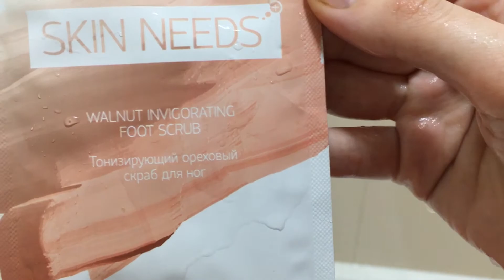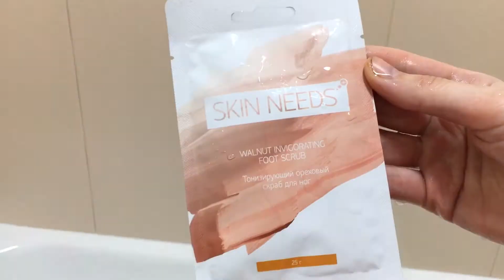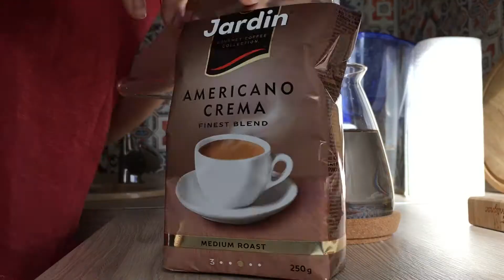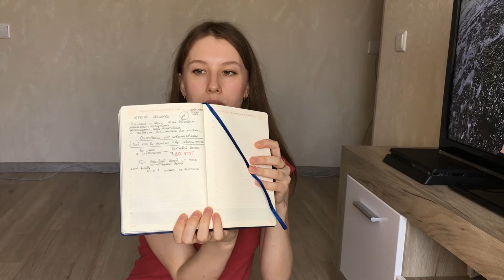УТРО СО МНОЙ: УХОД ЗА ТЕЛОМ И ЛИЦОМ, КУРС И ЗАВТРАК!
Мое утро, кофейный скраб для тела дома, уход за телом и лицом, курс по изгнание внутреннего бомжа и самый вкусный завтрак!
Уходовая косметика для лица и тела,

Задавай свои вопросы и пиши комментарии к моим видео!
Я очень люблю их читать и с радостью отвечу тебе